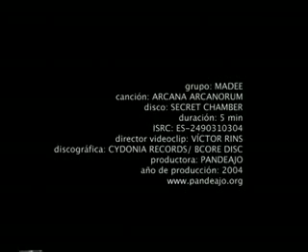Madee "Arcana arcanorum"